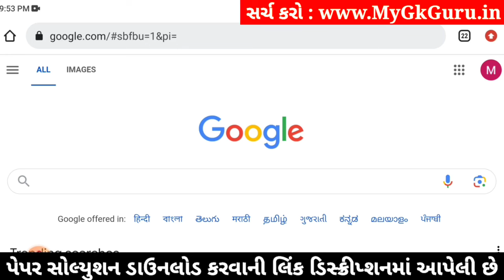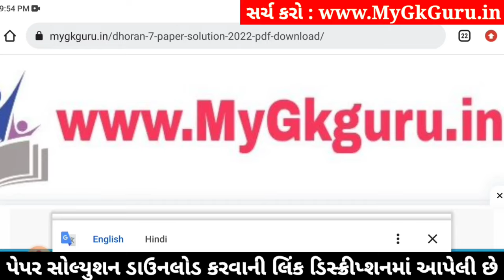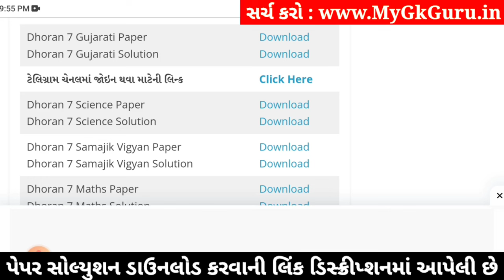std 7 ekam kasoti gujarati 3/2/24, ekam kasoti std 7 gujarati 3/2/24, std 7 gujarati ekam kasoti